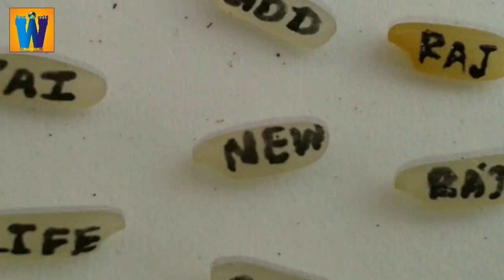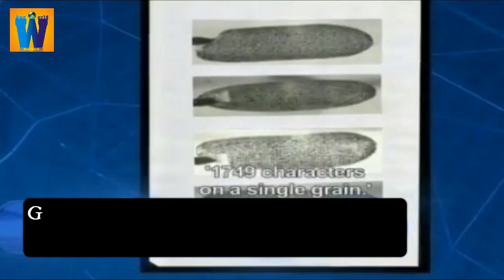Man who Writes hundreds of characters on a single grain of rice || Knoworld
This video is about a Man who Writes characters on a single grain of rice.

interesting videos in the English language.

I am not the owner of any content which I used in my video all resource like picture or video from google or any other helpful free site which help us to explain our video nicely or deeply so I credit my all work to google or any other sites.